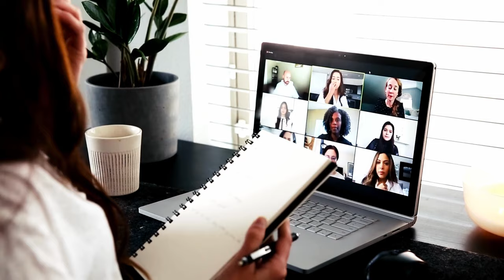Philippines National Artist for Music (1989) Lucrecia R Kasilag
Lucrecia R. Kasilag, was an educator, composer, performing artist, administrator and cultural entrepreneur of national and international caliber, had involved herself wholly in sharpening the Filipino audience’s appreciation of music. She focused more in discovering the Filipino roots through ethnic music and fusing it with Western influences.

Lucresia was born in a place that was known as the  “Surfing Capital of the North”. San Fernando La Union. At an early age her mother Asuncion Roces, a music teacher, introduced her to music. She learned to play the bandurria and guitar at an early age. Every weekend, she and all five of her siblings performed as the “Kasilag Rondalla” before their mother.